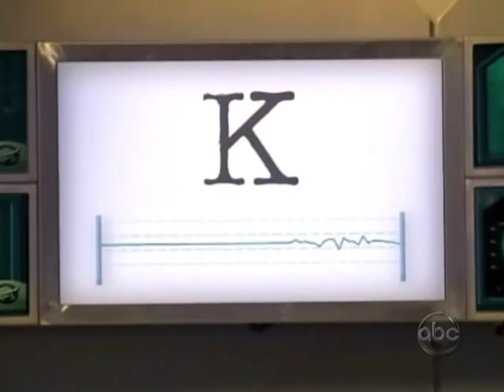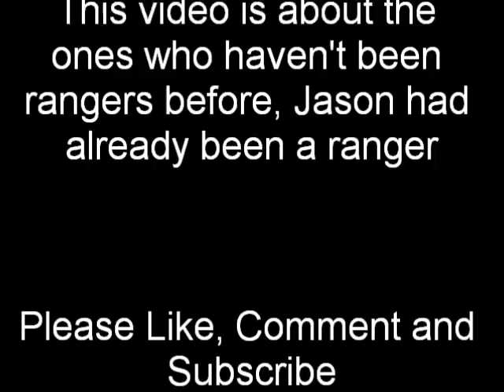Power Rangers Top 10 Extra Rangers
PLEASE READ

This is a video of my Top 10 favourite Extra Power Rangers (these are the ones who became rangers after the start of the season)

I will be uploading more of my Top 10 videos soon